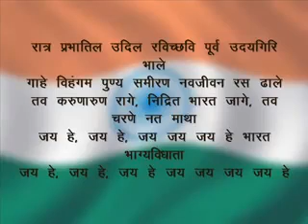सम्पूर्ण जन गन मन💐